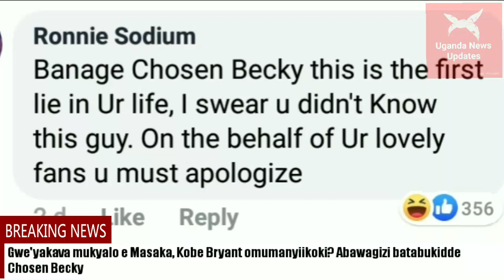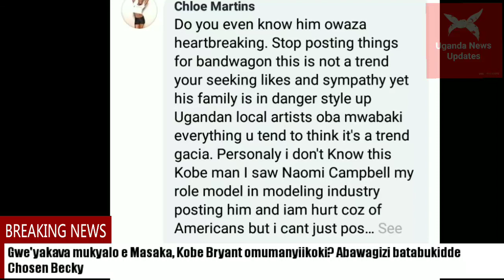ChosenBecky bamukoze kye baakoze EddyKenzo, Gwe'yakava e Masaka?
Chosen Becky bamukoze kye baakoze Eddy Kenzo, Gwe'yakava e Masaka? Jukila nti ne Eddy Kenzo yakungubaze nga Chosen Becky kyoka abawagizi babazzeemu nabusungu